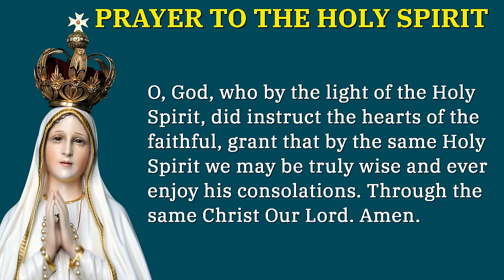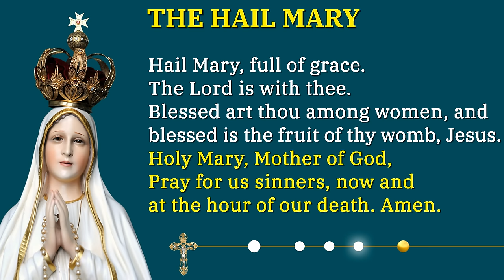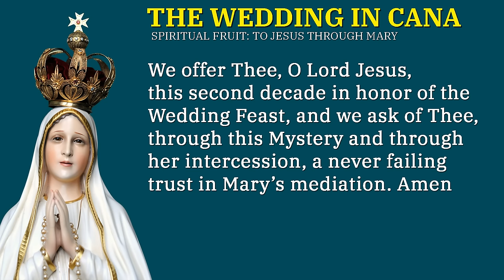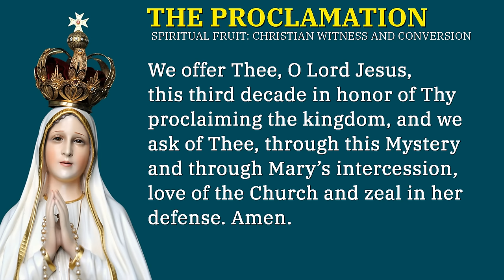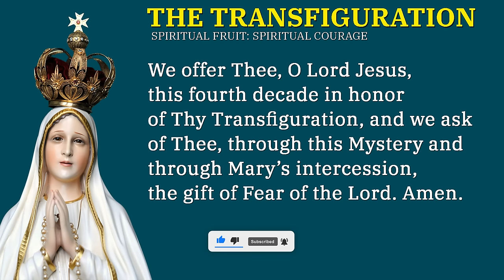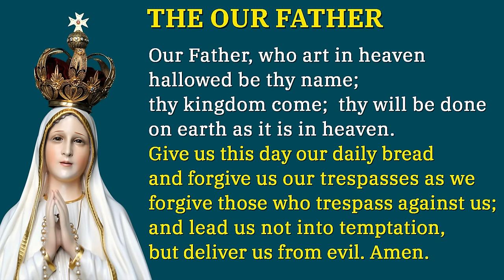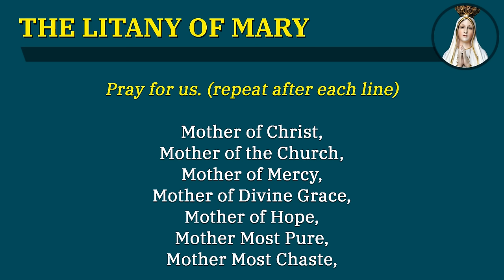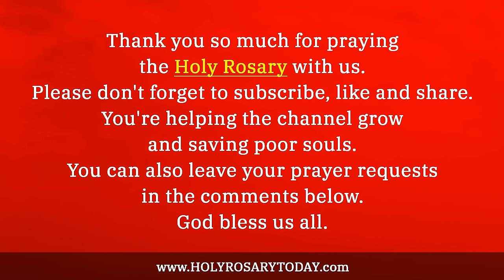THURSDAY HOLY ROSARY 💙 APRIL 18, 2024 💙 LUMINOUS MYSTERIES OF THE ROSARY [VIRTUAL]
Today is Maundy Thursday and we will pray and meditate, on the Luminous Mysteries of the Holy Rosary.

*Chapters*
00:00 - Introduction
00:40 - Sign of the Cross
00:46 - Verse of the Day
02:12 - Luminous Mysteries Community Prayer Petitions
04:32 - Opening Prayers
07:23 - The Baptism of the Lord - 1st Mystery
11:38 - The Wedding in Cana - 2nd Mystery
15:51 - The Proclamation of the Kingdom of God and the call to conversion - 3rd Mystery
20:08 - The Transfiguration - 4th Mystery
24:21 - The Institution of the Eucharist - 5th MysteryMystery
28:37 - Hail Holy Queen & Closing Prayer
29:39 - Litany of the Blessed Virgin Mary
33:52 - St Michael the Archangel Prayer
34:27 - St. Joseph Prayer
35:47 - Outro

*What's next?*

1. Make the Sign of the Cross and say the “Apostles’ Creed”

2. Say the “Our Father”

3. Say three “Hail Marys” for Faith, Hope, and Charity

4. Say the “Glory Be”

5. Announce the First Mystery and then say the “Our Father”

6. Say ten “Hail Marys” while meditating on the Mystery

7. Say the “Glory Be” (Optional: Say the “O My Jesus” prayer requested by Mary at Fatima)

8. Announce the Next Mystery; then say the “Our Father” and repeat these steps (6 through 8) as you continue through the remaining Mysteries.

9. Say the closing prayers: the “Hail Holy Queen” and “Final Prayer”

10. Make the “Sign of the Cross”